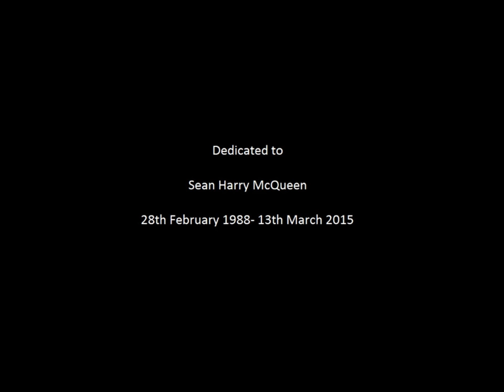Make It Rain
Cover of Ed Sheeran's ''Make It Rain'' from Sons Of Anarchy.

Dedicated to Sean McQueen